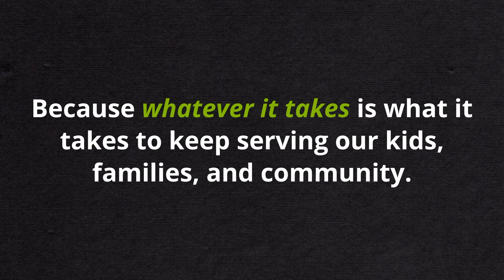Broke Ball Remix Hello from our Event Chair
Broke Ball Remix directly supports the Club's response to temporarily closed Clubhouses and schools, keeping kids connected to the Club's empowering programs. Together with supporters like you, we are building resiliency for the youth who need us most and for our community!